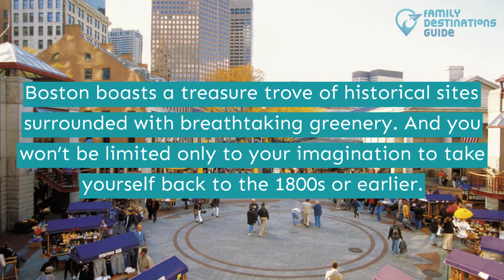25 Best Things to Do in Boston, MA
Leave your stress behind and create wonderful memories with your gang in Boston.

Enjoy a ton of fun things to try and exciting spots to explore in the city. From Mapparium to Freedom Trail. Know fun facts and taste amazing crafts!

Ready for your next vacation? Play this video to find out the best things to do in Boston waiting for you.